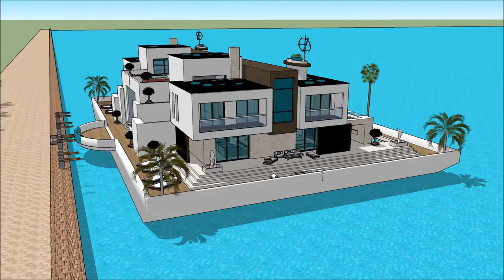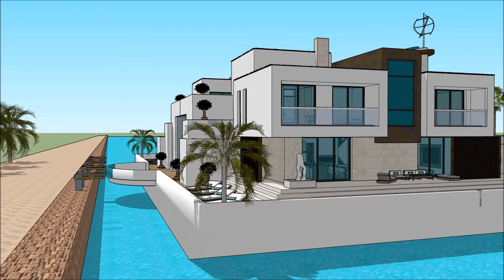Boat house in Fontana Lake Caliraya with aquatic marina view floating house boat design by creator M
The floating house villa houseboatzania launching an innovative high-end luxury yacht floating house villa mansion home design potentially as a display of exhibition of the Boat house in Fontana Lake Caliraya with aquatic marina view floating house boat design by creator M.

The collection of the Floating house villa houseboatzania concept of Boat house in Fontana Lake Caliraya with aquatic marina view floating house boat design by creator M consists of high luxury and architectural art pieces in minimalism combined with living on the waterfront of the harbour of UK Thames London or elsewhere.

The floating house villa mansion yacht design has the basis to sustain living with high standards and contemporary structural design at Boat house in Fontana Lake Caliraya with aquatic marina view floating house boat design by creator M with numerous of prospects for excessive living and celebrating the desire of life worldwide:  UK Thames London